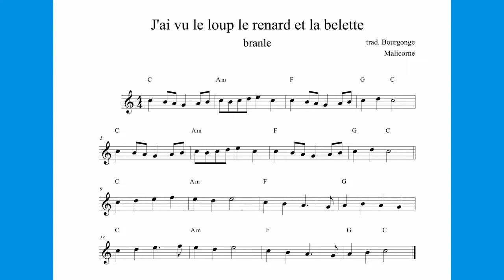J'ai vu le loup le renard et la belette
Kalmthoutse Folkstage 2017 Diatonische accordeon taught by Jeroen Laureyssens